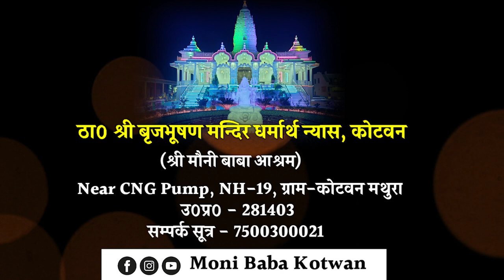पूज्य श्री गुरुदेव भगवान् के पावन दर्शन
This is an authorised/Official Youtube Channel of Shri Madhav das Ji Maharaj (Prominently known as Moni Baba)
Shri Brijbhushan Mandir Dharmarth Nyas,
NH-19, Kotwan - 281403,
Mathura, Uttar Pradesh
India.

श्री बृजभूषण मंदिर धर्मार्थ न्यास,
एन एच 19, कोटवन- 281403
मथुरा, उत्तर प्रदेश ।

पूज्य महाराज जी द्वारा संचालित अन्य आश्रम ।

1. पुराना चना पुआ आश्रम धर्मार्थ ट्रस्ट, 237, अटल्ला चुंगी, परिक्रमा मार्ग, श्री धाम वृंदावन ।

2. श्री पंचमुखी हनुमान आश्रम, शीशम झाड़ी, ऋषिकेश ।
For any information you may contact - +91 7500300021